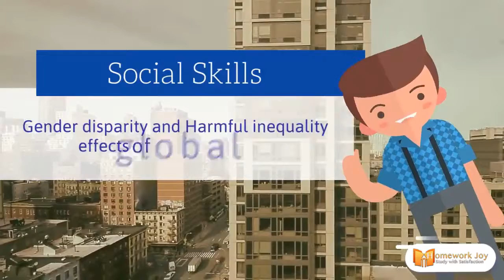9 Proposal Essay Examples to Write Better | Homework Joy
What is a Proposal essay?
A proposal essay is a piece of the written proposal which tends to convince readers on why an idea is a good or bad one. Our motive is to make readers understand the worth of a topic and provide necessary feedback. So, selecting good proposal topics is essential to gain approvals from the readers. So, our experts offer the best proposal essay topics that can increase obtain your appraisals.

Some examples of quality proposal essay topics
1. Social Media and New Personal Information Security Frame
2. Should there be Internet Access Laws Regulation?
3. Art, cinema, and changing times
4. Instagram Use Causes Anxiety among Teenagers
5. Should Internet Activity Influence One’s Job?
6. How Digital Presence Affects Kids’
7. Social Skills
8. Gender disparity and Harmful inequality effects of global warming
9. War and peace situations inducing soft skills